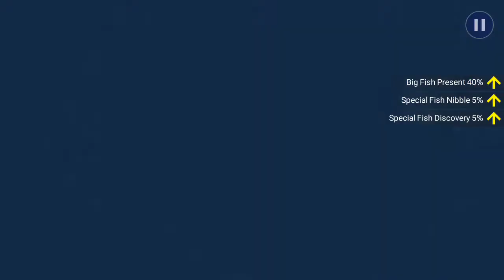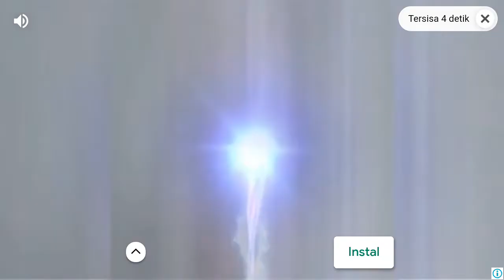Fishing Strike - Legend Frozen Plains